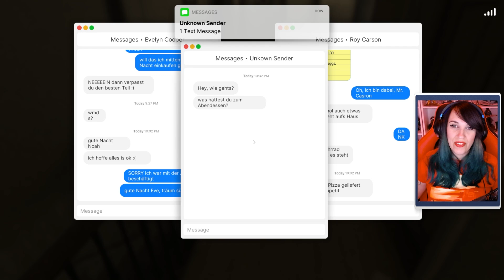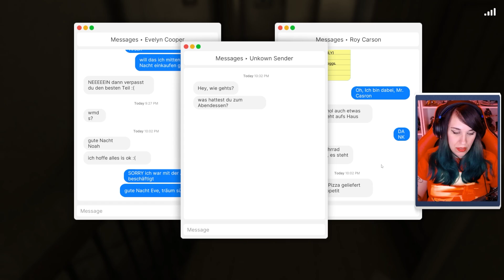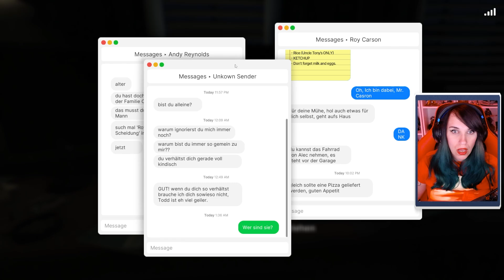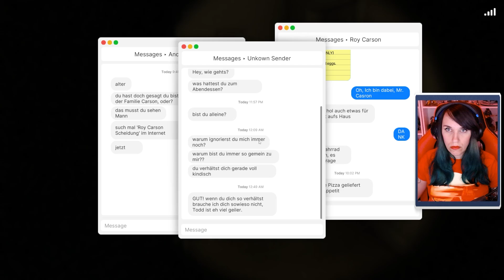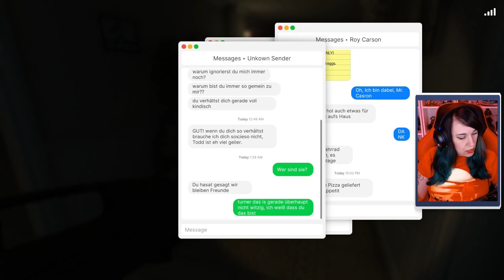Fears to Fathom - Carson House 🏠 #03 Ich will nicht ins Haus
In der dritten Episode von Fears to Fathom spielst du den 18 Jährigen Noah Baker, welcher von dem Betriebsleiter einer lokalen Medienfirma gebeten wurde am Wochenende gegen Bezahlung auf sein Haus aufzupassen. Er nahm das Angebot an, da er sonst nichts an dem Wochenende zu tun hatte. Es dauerte aber nicht lange bis ihm merkwürdige Dinge dort auffielen. Er ahnte gar nicht was er erleben würde. Er überlebte nur weil er die richtigen Entscheidungen traf.